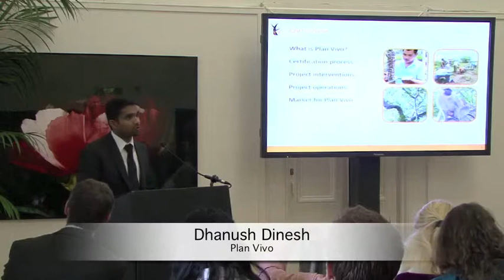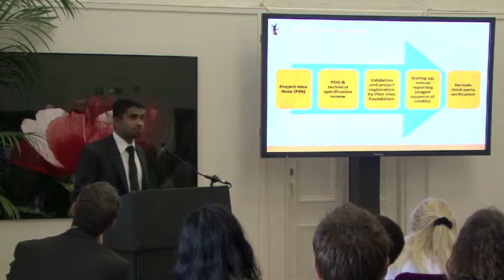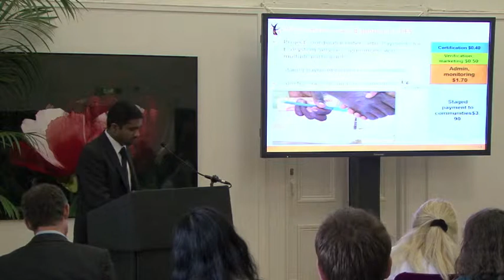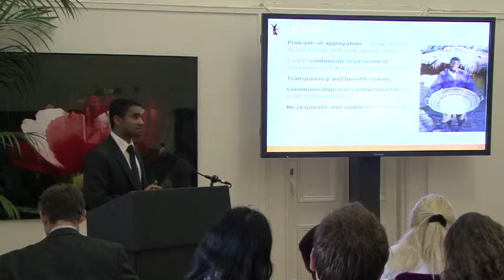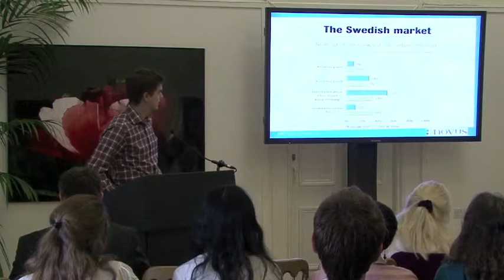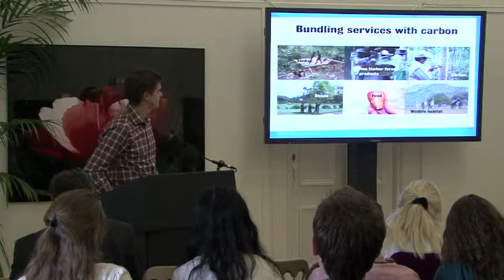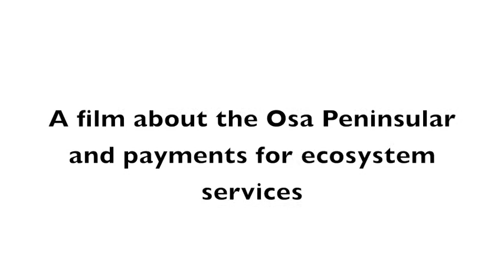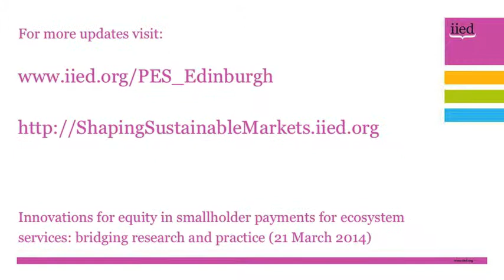Innovations for equity in smallholder payments for ecosystem services conference: session 3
Edited highlights of the presentations and discussions from the second session of the IIED-hosted Innovations for equity in smallholder payments for ecosystem services (PES): bridging research and practice conference.

The conference, held at the Royal Botanic Gardens in Edinburgh on 21 March, focused on exploring the latest thinking on how to make schemes that compensate protectors of natural resources fairer and more inclusive.

Session three concentrated on securing funding for smallholder and community PES